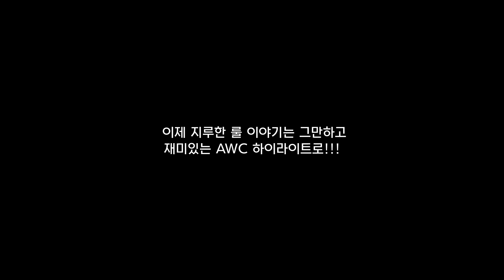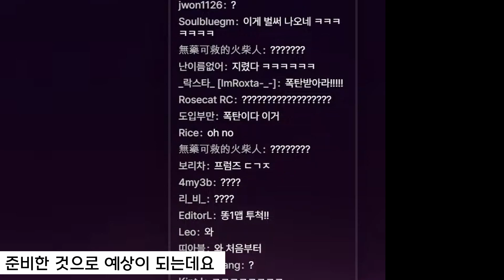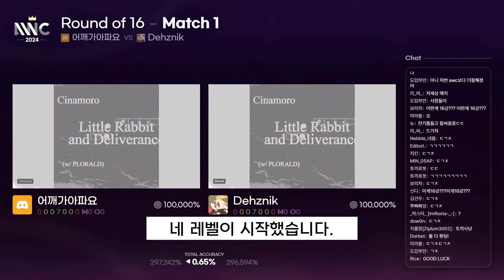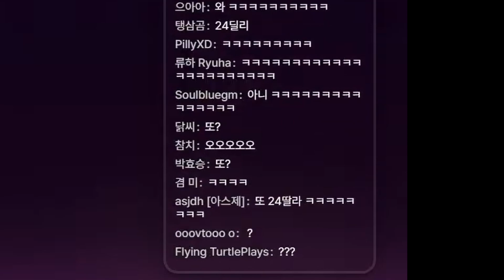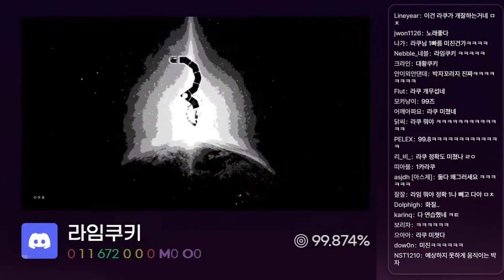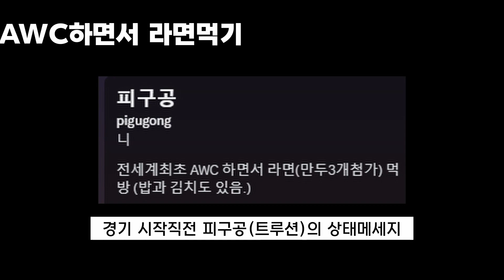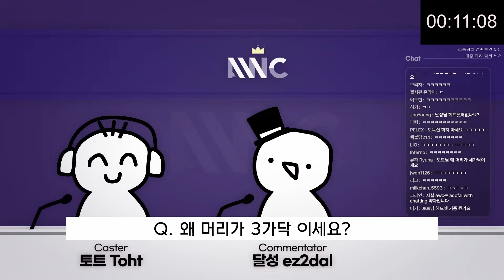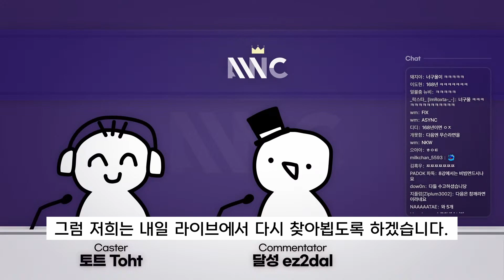[AWC2024] 미친 버그에 미친 판정에 저챗까지 삼위 일체를 이루는 | AWC2024 R16 1st Highlights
만들면서 아쉬운 점이 너무 많았네요

과연 모든 경기를 다 넣어서 하이라이트를 만들어야 할지
아니면 작년 하이라이트처럼 레전드 장면만 넣어서 하이라이트를 만들어야할지 고민이 많습니다.

이번 영상은 테스트 겸으로 16강 1일차에 진행된 모든경기를 다 넣어서 분량을 길게 만든건데
이런 긴 영상 말고 작년처럼 짧으면서 재밌는 장면만 많은
하이라이트 영상을 원하시는 분들도 많을 것 같아서
만약 이 영상을 보시는 분들이 많다면 댓글로 조사를 한번 해볼까 합니다.

이번 영상처럼 모든 경기를 다 넣어서 지속적으로 30분 이상 분량에 하이라이트
or
작년 하이라이트 처럼 10분 내외로 짧고 굵게 재밌는 장면만 넣은 하이라이트

이거 외에도 제가 영상 만드는걸 잘 못해서 퀄리티적인 부분이 아쉬울수도 있습니다.
그 점은 감안하고 봐주시면 감사하겠습니다..ㅠㅠ
나름대로 AWC를 못보셨거나 얼불춤을 모르시는 분들도 이해하기 쉽게 영상을 만드려고 노력했는데 제 뜻대로 됐는지는 잘 모르겠네요..

만약에 이영상이 나름대로 반응이 괜찮으면
결승까지 계속 만들 의향은 있습니다..

너무 주저리주저리 길게 썼네요.
아무튼 영상만 재밌게 봐주시면 감사합니다.

ㅡㅡㅡㅡㅡㅡㅡㅡㅡㅡㅡㅡㅡㅡㅡㅡㅡㅡㅡㅡㅡㅡㅡㅡㅡㅡ

00:00 룰 설명
0:53 선수 소개
1:25 어깨가 아파요 VS Dehznik
10:07 라임쿠키 VS 스심
18:45 TrusionSFM VS R_I